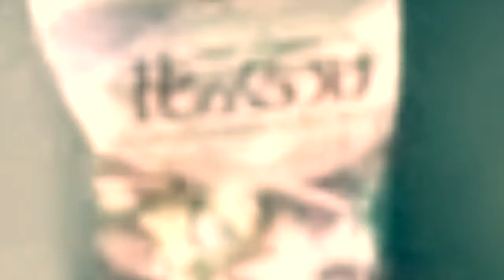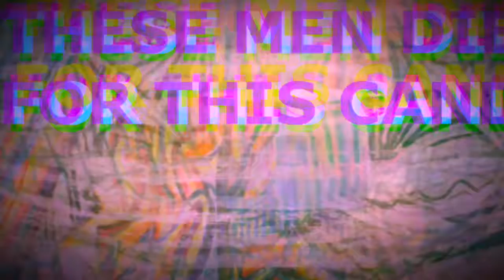candycam 13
flower candy